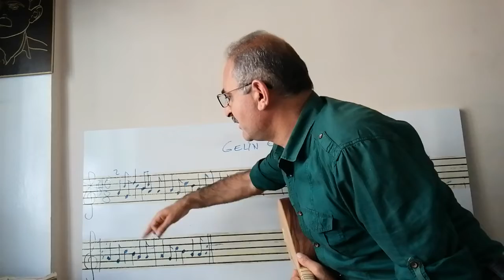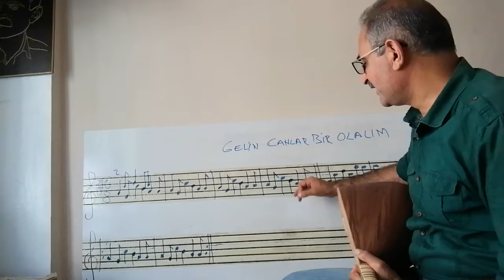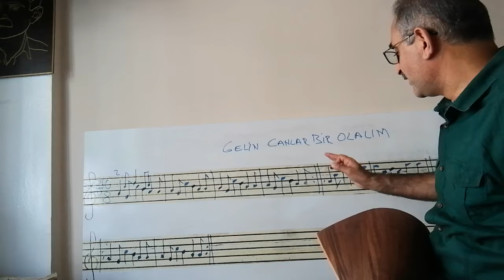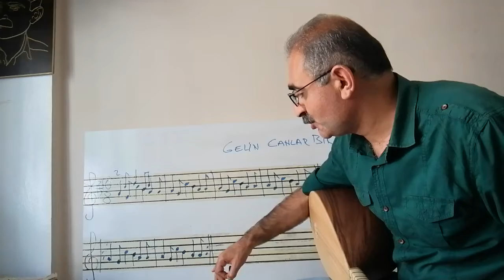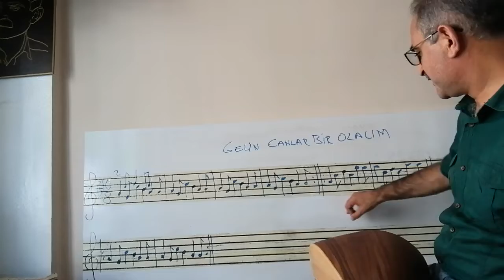25.Dersimiz GELİN CANLAR BİR OLALIM Solfej KISA SAP Arif SAĞ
Akort:Do